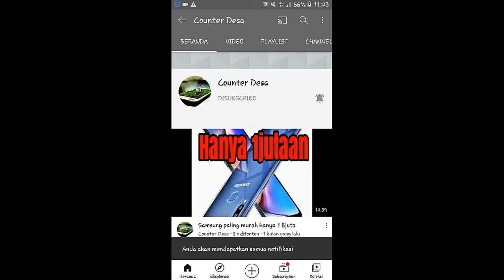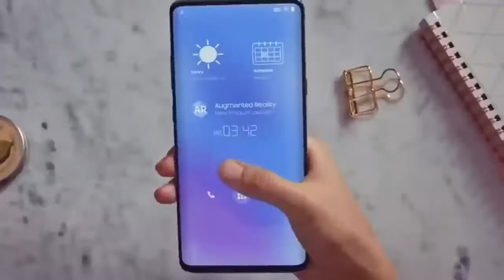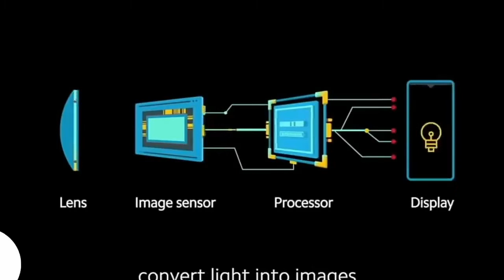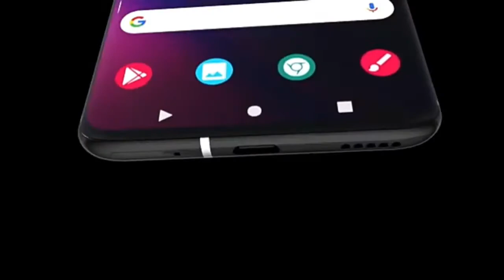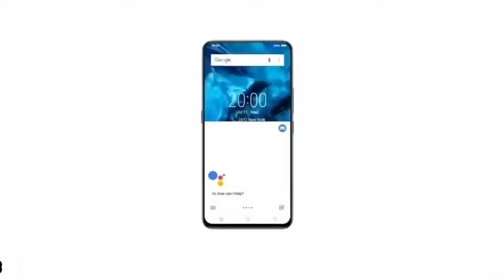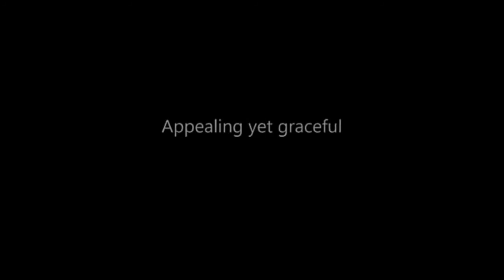Legendaris, Review Nokia x20 5g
Halo semua!!!
Jumpa lagi nih dengan chanell [ COUNTER DESA ] kali ini counter desa akan me review spesifikasi nokia x20 5g, yg dengan harga cukup fantastis,
Seperti apa speknya?
Mari kita simak sama-sama vidionya ya ges.
Usahakan jangan di skip-skip vidionya ya...
Biar gak terjadi salah faham.

Sumber: KOMPAS.COM

smart phone nokia
nokia x20 5g spesifikasi
unboxing nokia x20 5g,
update harga nokia x20,
harga nokia x 20 5g,
kekurangan dan kelebihan nokia x 20 5g,
spesifikasi nokia x20 5g
review nokia x20 5g,
nokia x20 5g
nokia x20 pro
counter desa